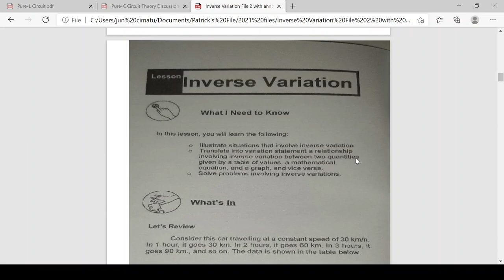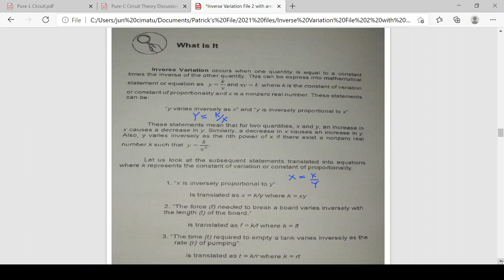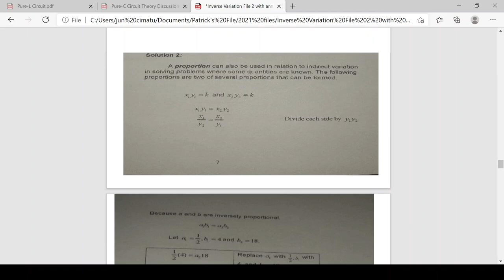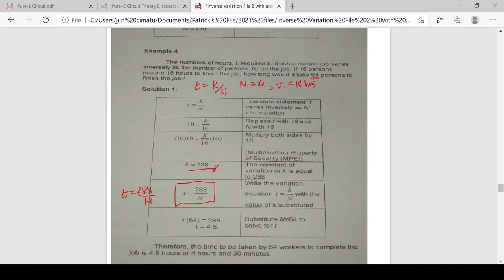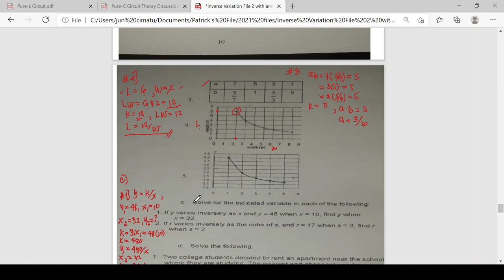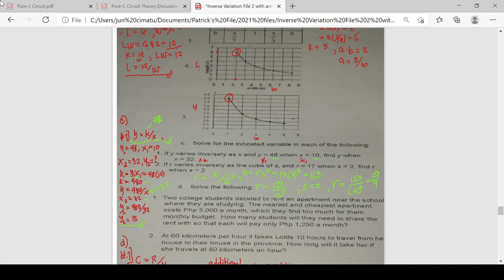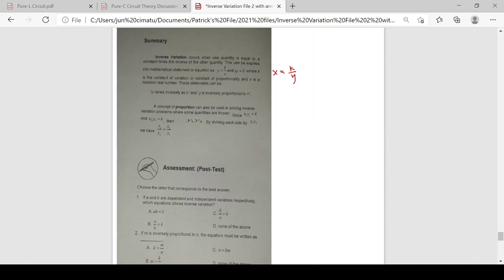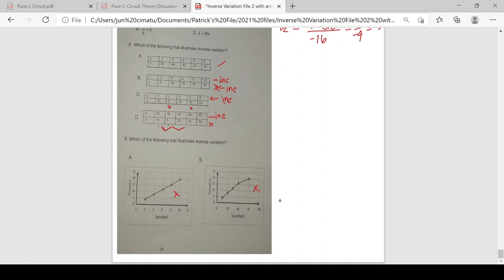2021 02 07 Equations of Inverse variation in Filipino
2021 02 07 Equations of Inverse Variation in Filipino